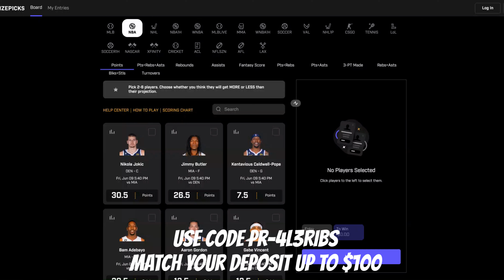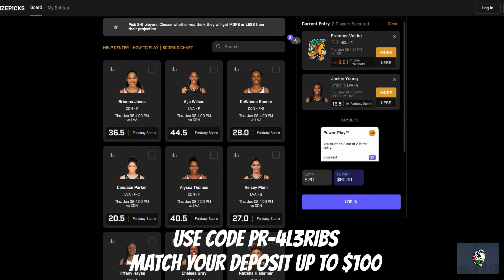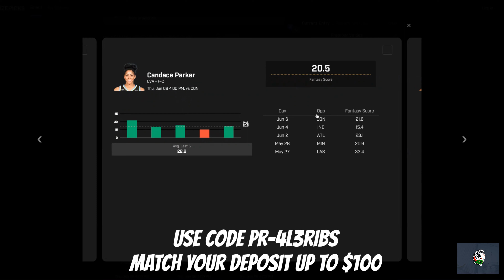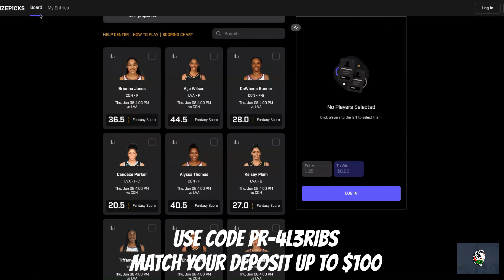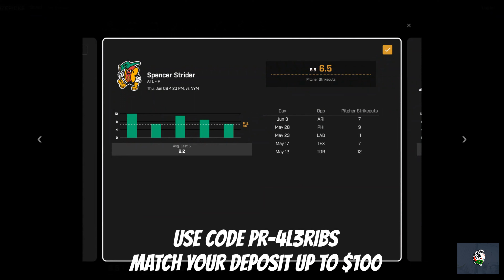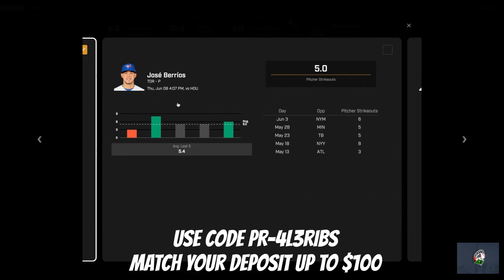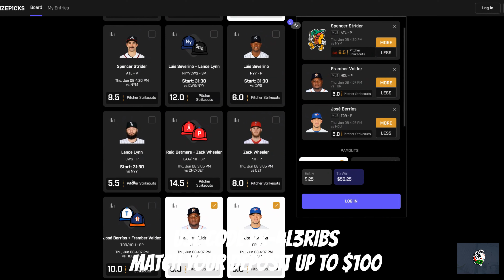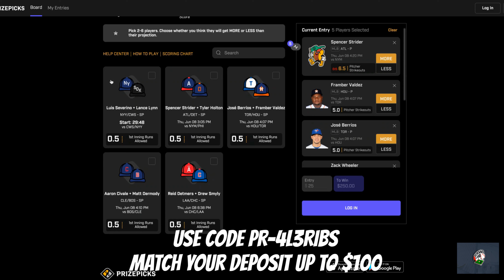Prize Picks MLB June 8th Props (HOT DOG DAY)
Prize Picks MLB Picks for June 8th. Pitcher Strikeouts category. HOT DOG DAY
WNBA, NHL AND MLB PROPS